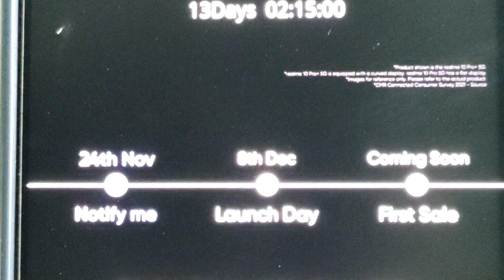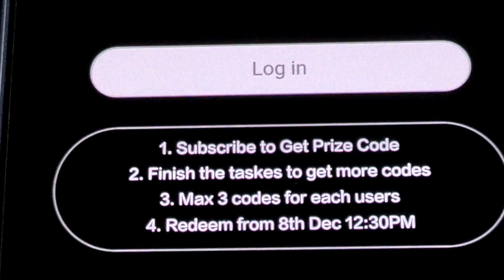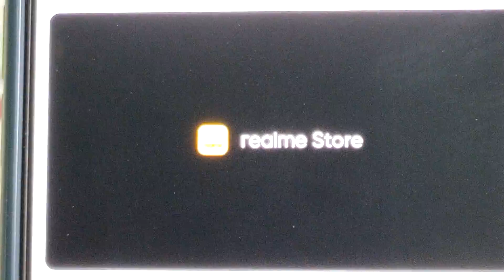realme 10 Pro Plus 5G ❤ 120Hz Curved Display around ₹20k🔥👍 MTK Dimensity 1080 ❤ ❤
realme 10 Pro Plus 5G 🔥8 GB RAM, 128 GB inbuilt🔥around ₹20k 🔥
Dual Sim, 3G, 4G, 5G, VoLTE, Wi-Fi, NFC
Dimensity 1080, Octa Core, 2.6 GHz Processor
5000 mAh Battery with 67W Fast Charging
6.7 inches, 1080 x 2412 px, 120 Hz Curved  Display with Top Center Punch Hole
108 MP + 8 MP + 2 MP Triple Rear & 16 MP Front Camera